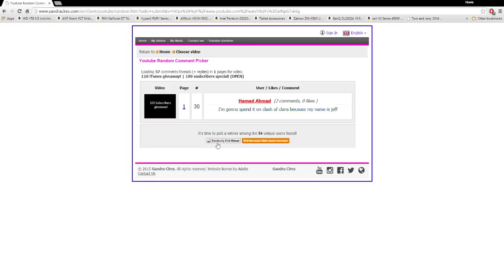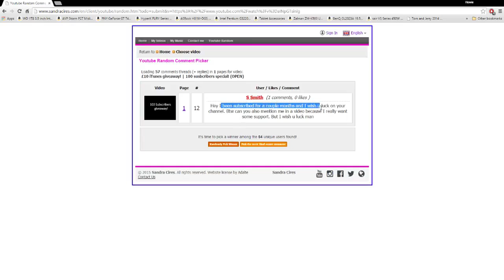100 SUBSCRIBERS GIVEAWAY RESULTS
Today, we will be playing some more suvival games, I know I haven't played and recorded for a while but all will be explained in this video.

Susbcribe to me to see my latest videos in your subcription box.